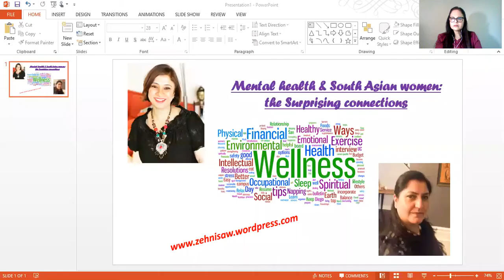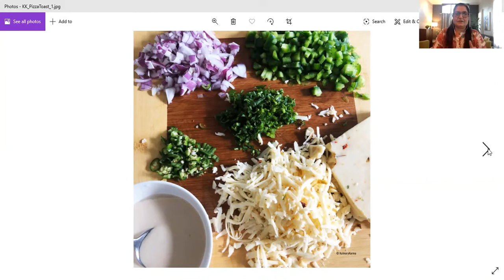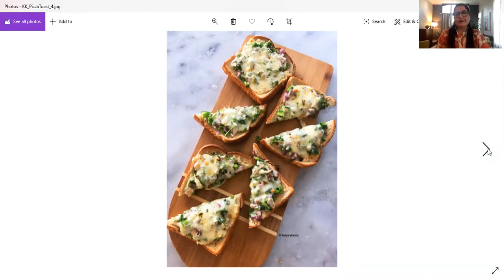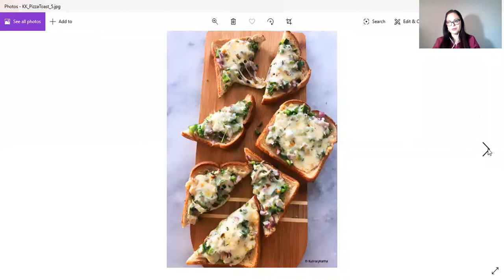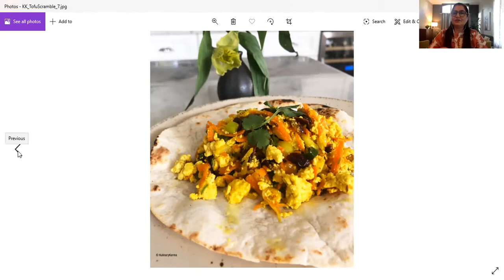Mental wellness & South Asian women - the Surprising connections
How often do we explore mental wellness for our mothers, sisters, daughters? We spotlight Indian and South Asian women in the next event in out ISAW series. In this chat with Sweta Vikram, renowned mindset and Ayurveda coach, and @kulinary karma's Naina Lal, passionate foodie and cook, we explore the connections between simple self-care tips and feeling mentally well. We also carry forward getmeninthegame with two simple, easy recipes for food which men, teenage kids can make to give their female family members a helping hand.

Thank you for viewing and you can see more of my cause and purpose at